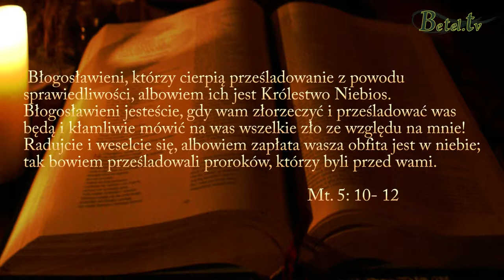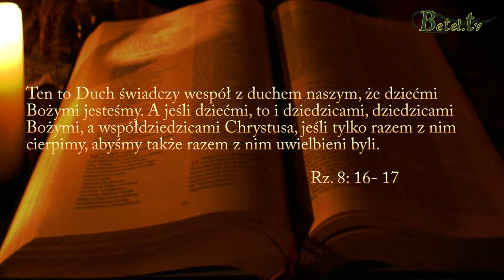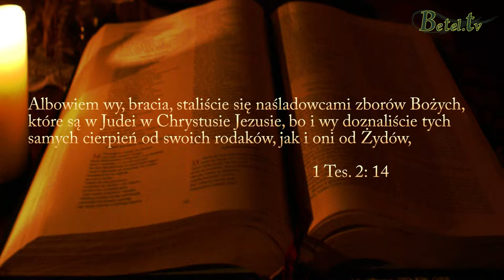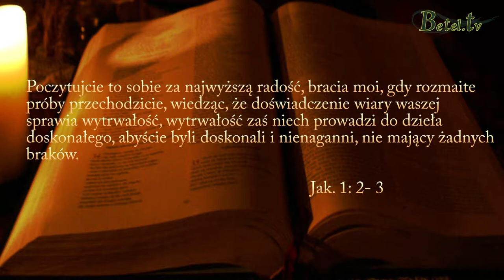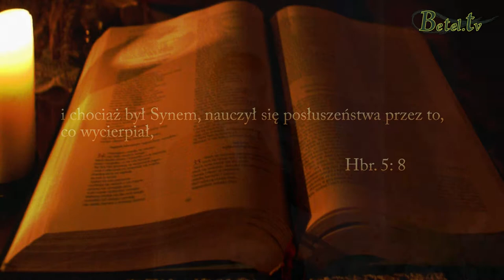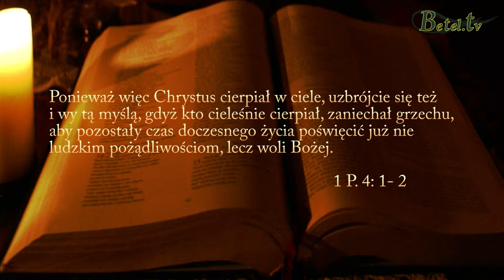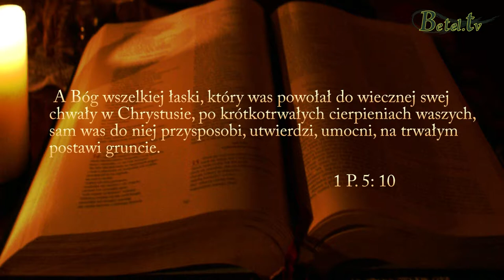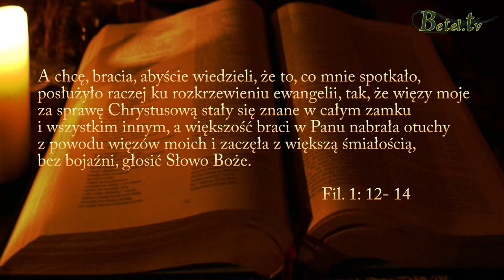10.11.2013 - Błogosławieństwo z doświadczeń - Jan Śliwka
Naturalną rzeczą jest, że gdy człowiek ma się źle, ciężko jest mu okazać z tego powodu radość. Bo jak się cieszyć, kiedy wszystko jest przeciwko nam?
A jednak Biblia zachęca nas, byśmy się nie poddawali. W Biblii czytamy, że ucisk to rzecz nieunikniona.
Tylko dlaczego Boże dziecko musi przechodzić przez próby? Czego ma się nauczyć? I jak Bogu za to dziękować?
Pamiętaj, że Bóg ma nad wszystkim kontrolę.